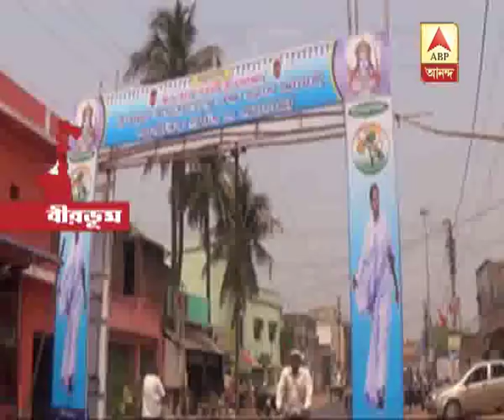Last moment preparation for Rama Navami celebration of TMC and BJP